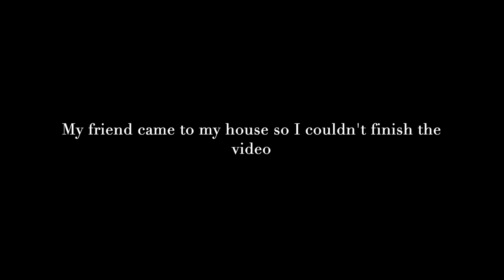LIFE IS HARD!